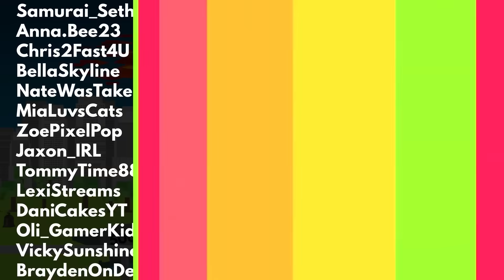What If The Moon Disappeared?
The Moon keeps Earth stable, controls the tides, and shapes life as we know it. But what if it suddenly vanished? Let’s find out what would happen to our planet without its loyal sidekick!

Written by Pat Graziosi